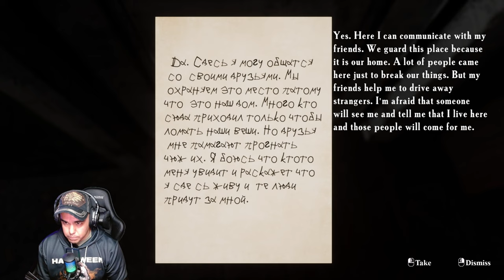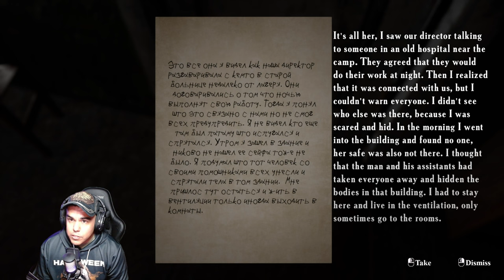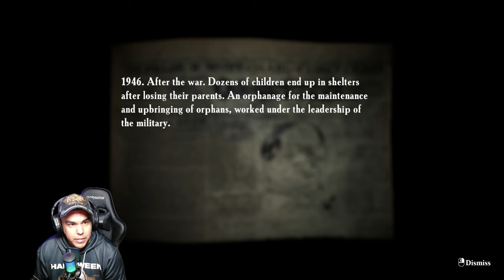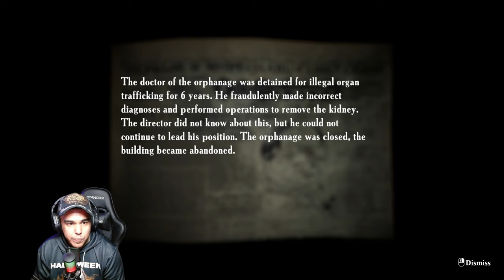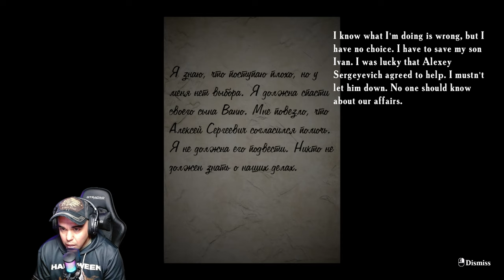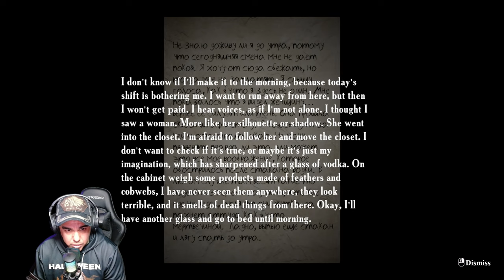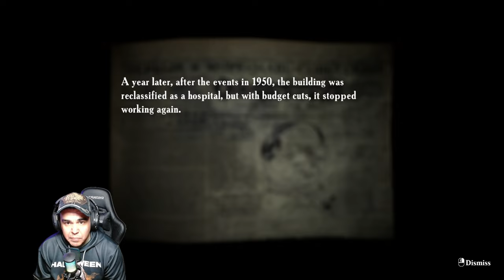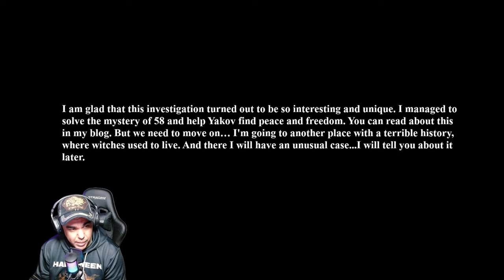My gameplay of......."Summer of 58" (2).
Artist of the day: @officialnimvind

Headphones
Computer
Mic
Software
Webcams
Monitors